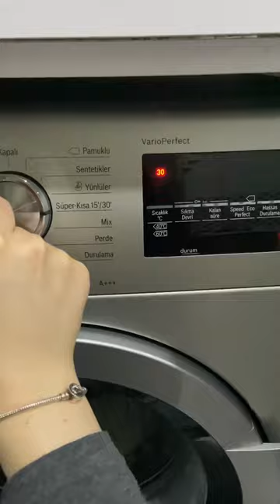Kumaş Boyası Olmadan Bez Çanta Boyadım! Akrilik Boyayı Kumaş Boyasına Çeviren Bir Ürün Denedim🎨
Akrilik boyayı %100 pamuklu kumaş üzerinde kullanamıyoruz, yıkandığında dağılıyor ve soluyor. Eğer elinizde akrilik boya var ve kumaş boyamak istiyorsanız sıfırdan kumaş boyası almak yerine kumaş medyumu alıp akriliklerinizle karıştırın, tek ürünle bir sürü renk kumaş boyam oldu 🎨